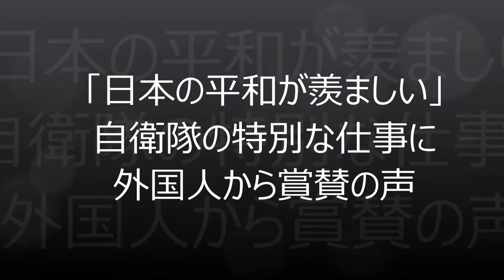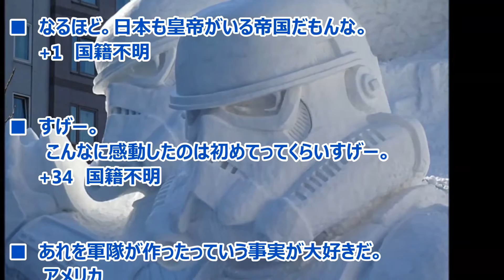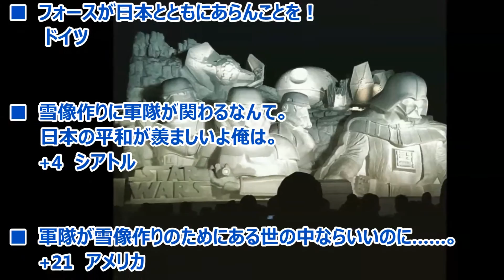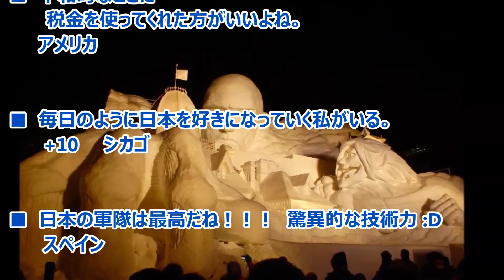【海外の反応】日本自衛隊まさかの特殊訓練に世界が感動 その意外な技術力の高さに仰天と賞賛の声「あれを軍隊が作ったっていう事実が大好きだ」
今回は、「日本の軍隊が作る雪祭りのための雪像」という投稿からです。

有名な話ですが、さっぽろ雪まつりで展示される氷像の製作には、
自衛隊（陸上自衛隊北部方面隊）の隊員の方々が、
「野戦築城訓練」の名目で協力されています。

先日海外サイトで、去年展示された作品が紹介され、話題に。
もちろん、雪像の精巧さにも多くの賛辞が寄せられていたのですが、
同等かそれ以上に、自衛隊のあり方に対するポジティブな声も多かったので、
そちらを中心に外国人の反応をご紹介します。

次回雪まつりの日程が気になる方は下記リンクからどうぞ！

海外の反応「日本食は食の芸術！今まで食べた天ぷらとは違う」本物の日本食を食べた外国人が絶賛！

海外の反応 世界を転々とした外国人が驚きと感動「こんな素敵な国は初めて！日本のここが素晴らしい」

海外の反応 日本の天皇ってすごい！外国人が知らなかった日本の皇室の歴史や憲法改正の難しさが海外で話題に「日本に米国を統治してもらいたい」

【中国の実態】日本での爆買いでアノ業界が大変なことに！原則「外国人はお断り」の風俗嬢が中国人客のマナーの悪さに悲鳴

【海外の反応】「接収した刀は日本に返すのが筋だ！」 ＧＨＱによる戦後の『刀狩り』に海外から悲痛の声!!

【海外の反応】「夜の靖国神社も素敵だ！」光り輝く靖国神社の美しさに感動する外国人！

引用：
海外「日本の平和が羨ましい」 自衛隊の特別な仕事に外国人から賞賛の声